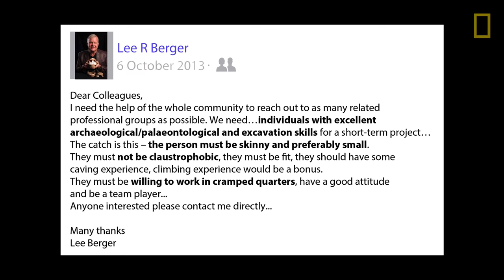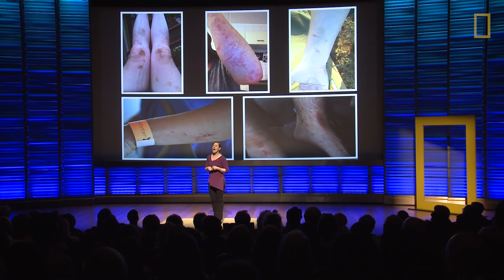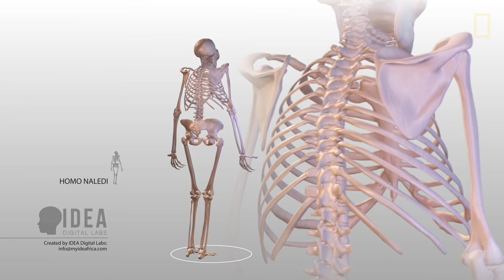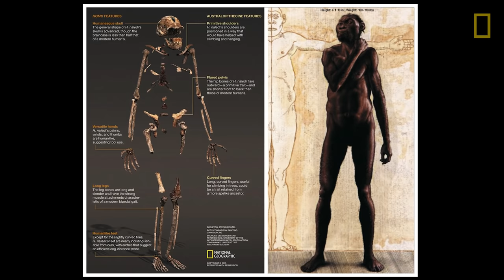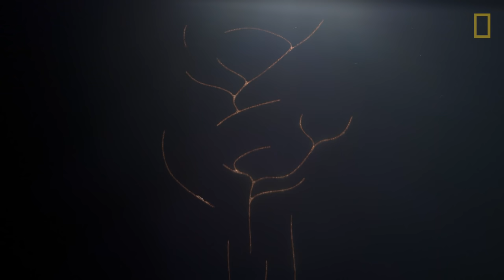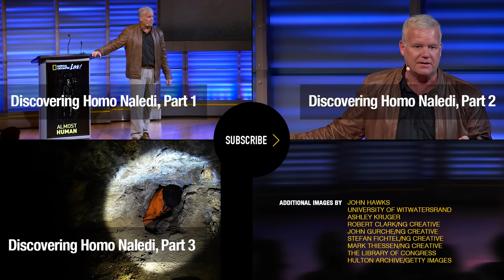How Finding This Human Ancestor Is Making Us Rethink Our Origins | Nat Geo Live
The recent and incredible discovery of the human ancestor Homo naledi is changing the field of paleoanthropology. Biological anthropologist Marina Elliott, a 2016 National Geographic emerging explorer and the first scientist to enter the cave chamber after the initial bones were found, takes the stage to talk about what is was like to squeeze through the cramped cave system to reach the remains and how this remarkable discovery is changing the way we think about our human origins.

Read the full article about the discovery of Homo naledi.

PRODUCER: Hilary Hudson
EDITOR: Monica Pinzon
TECHNICAL DIRECTOR: John McDonald
SERIES PRODUCER: Chris Mattle